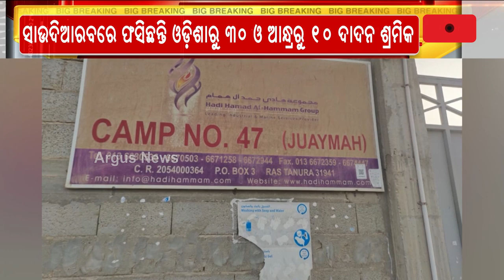Migrant Labourers In Saudi Arabia Requests For Rescue, Video Goes Viral